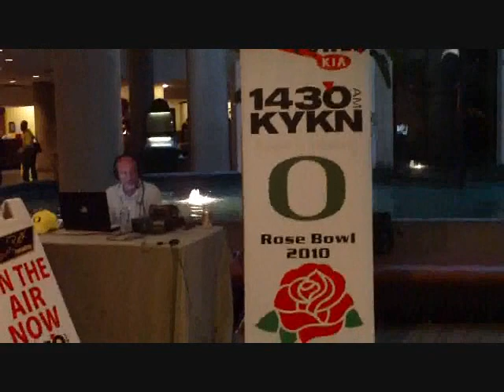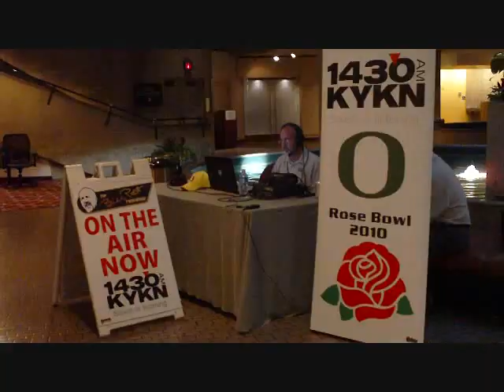New Year 2010 Los Angeles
Here is a video of our time in Los Angeles for the Rose Bowl as well as a bit of my show from the Westin Hotel.  We also had a great New Year's Eve Dinner at Maria's Italian Kitchen in downtown LA.